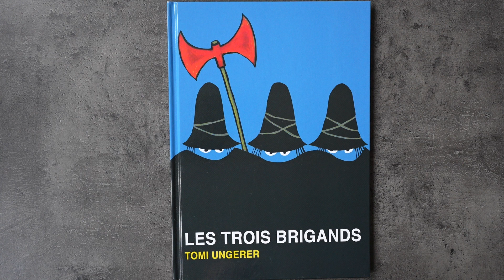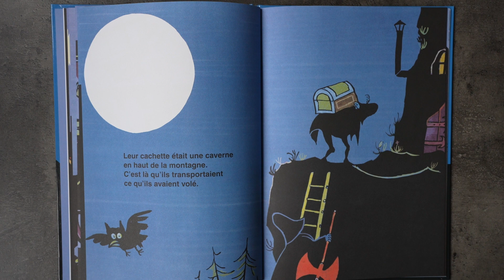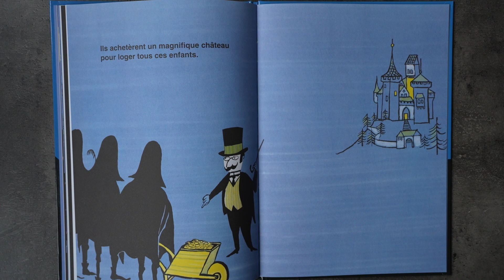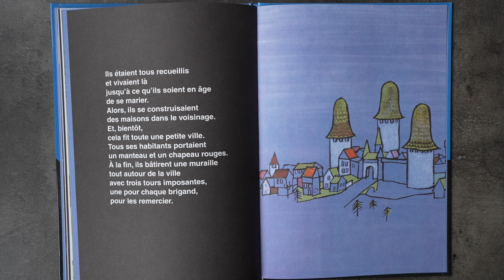Les Trois Brigands ; Lecture Histoire